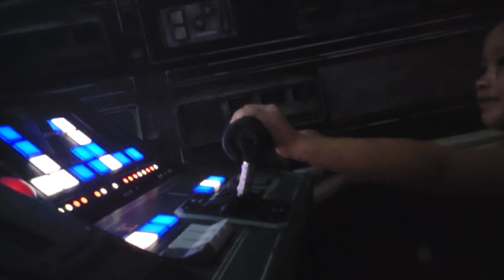Jeana saves the world